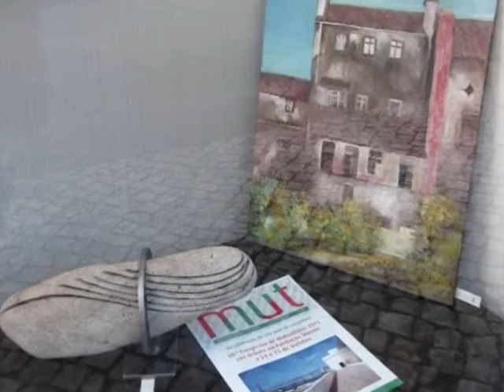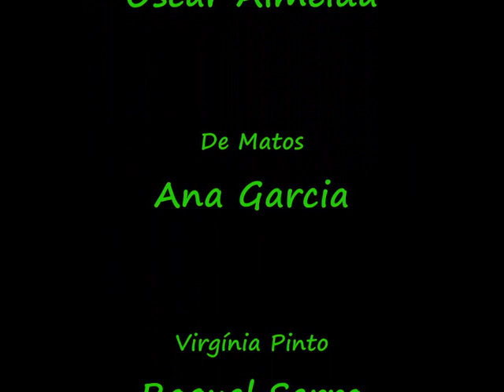Exposição Coletiva da A.A.A.G.P em Coimbra 2011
EVENTO REALIZADO PELA  A.A.A.G.P.  ASSOCIAÇÃO DA AMIZADE E DAS ARTES GALEGO PORTUGUESA. NA GALERIA MUTUALIDADE DA PREVIDÊNCIA PORTUGUESA EM COIMBRA. . NO MÊS DE SETEMBRO DE 2011 FICA PATENTE AO  PÚBLICO AS  OBRAS  DE 29  ARTISTAS NACIONAIS E ESTRANGEIROS (ESPANHA, SUIÇA, BRASIL E HOLANDA):
EXPOSIÇÃO ESTA INTITULADA
   " UMA COIMBRA PENSADA E OUTRA INVENTADA "

AAAGP - Associação da Amizade e das Artes Galego Portuguesa

A Sede em Portugal
Rua da Figueira da Foz, nº 40
3090-495 PAIÃO
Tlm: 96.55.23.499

Presidente: CONCEIÇÃO RUIVO